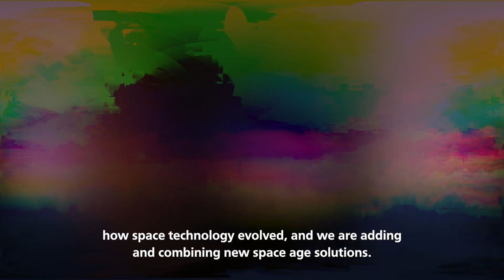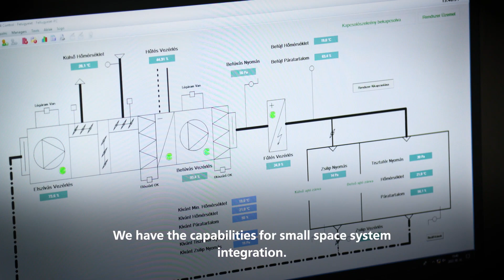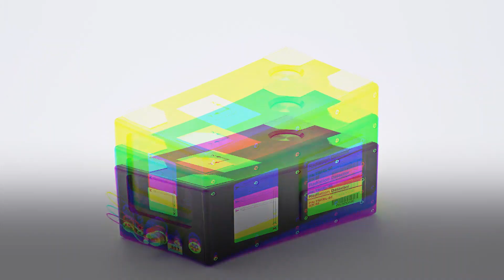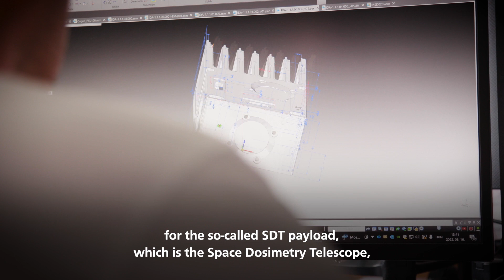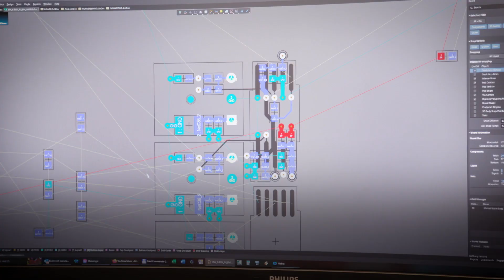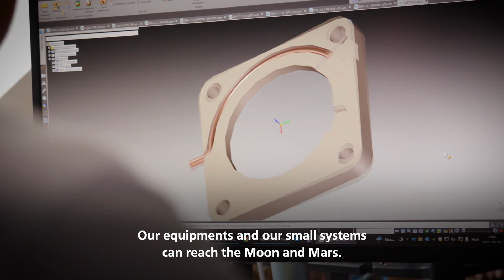REMRED - From Hungary to the Stars: Dawn of a Small Space System Integrator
Human civilization is rapidly moving into the space generation – a generation that will settle, explore and learn more about the Moon, Mars, the solar system and beyond. But this new era has been a long time coming, based on decades of expertise in the technology needed to live and run technology in space.

REMRED is built upon 50 years of experience in space research. REMRED is a spin-off of a pioneering Hungarian space research group – the group that helped standardise dosimetric measurement and helped Hungary’s first astronaut Bertalan Farkas achieve his goals.

Founded in 2016, as a spin-off the Centre for Energy Research REMRED is Hungary’s most rapidly developing space engineering company and has gained TRL9 space flight heritage in design and development, production and verification of space equipment.  The goal is to go from being a leading small space system integrator not only in Central Europe but throughout the world.

REMRED has a wide range of thoroughly tested and innovative products that cover a range of areas, including supporting human space flight (for example through dosimetric measurement), measurement of space safety and space weather, and subsystem integration. REMRED is collaborating with the leading space agencies including ESA, NASA and JAXA.

REMRED is currently working on a number of systems at the centre of some of the biggest upcoming space projects. For Lunar Gateway, the company will be working on the design, development, production, and verification of interface electronics for the Internal Dosimeter Array (IDA) payload, facilitating the interaction of ESA and JAXA instrumentation into one payload on board the US Halo module of the Gateway. This will launch in 2024, and be operational for 10 years on the moon.

For the Mars Sample mission, REMRED will similarly be working on the interface electronics for ESA’s ERO (Earth Return Orbiter) satellite’s Space Dosimetry Telescope. The aim is to perform both cosmic radiation (space weather) and space dosimetric measurements at the same time to establish parameters for a future manned Mars mission. The launch is expected in 2026.

Bringing things back to REMRED’s origins, they are also involved in the HUNOR project, which aims to send the long-awaited second Hungarian astronaut into orbit. REMRED is developing multiple new products for this mission, including PSDS (Personal Space Dosimetry System and Monitor) to enable crew dosimetry measurements even during EVAs, as well as AMCE (Astronaut Medical Control Equipment), enabling measurement and collection of data on astronauts during training, in flight and on return to earth.

From being a pioneer in systems design and integration in Hungary and Eastern Europe to being at the heart of some of the most exciting projects in space science this decade, REMRED is well on their way to achieving its goal of being a global leader in small space systems integration.